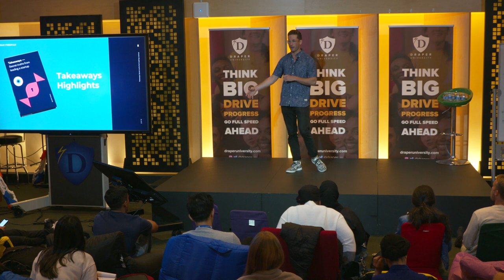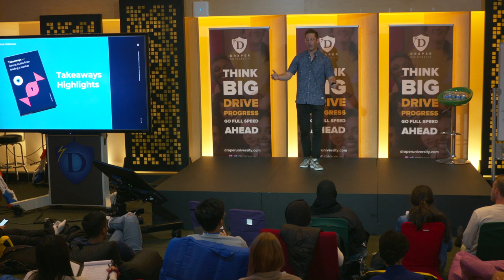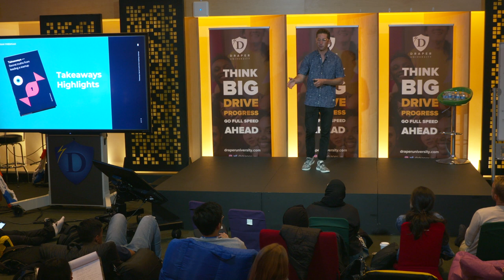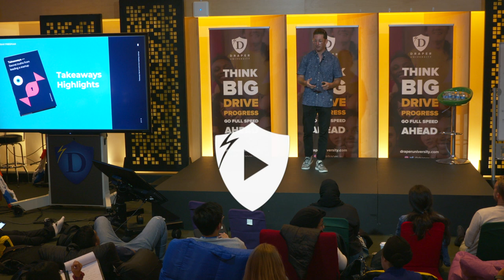Founding Loopd at Draper University | Aventri VP of Innovation Brian Friedman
Returning to Draper University after starting his business there in 2013, Brian Friedman speaks to Draper U students about his experiences, including how he learned he wanted to design products after reaching his peak at snowboarding, founding a club in college in order to have access to machine shops, to finally founding Loopd, a company he successfully entered and exited from in three years, at Draper University.

Brian Friedman is currently the VP of Innovation at Aventri, a cloud-based event management software company. Previously, Brian was the co-founder and CEO of Loopd, a wearable device that provides offline analytics and metrics to marketers and allows two-way interaction between user and marketer. Loopd was started at Draper University in 2013, and after launching their wearable product at South by Southwest, they secured $2.5 million in venture funding before a successful acquisition by Aventri in December 2016. Brian is also the author of the new book, Takeaways: Secret Truths from Leading a Startup, a pocket companion for anyone looking for advice or tools to use for their startup.

Takeaways Book